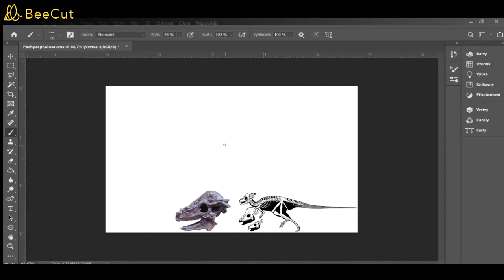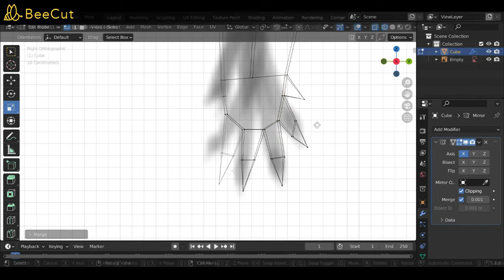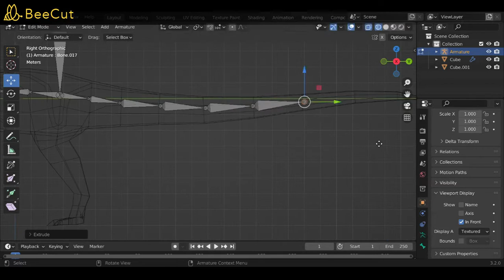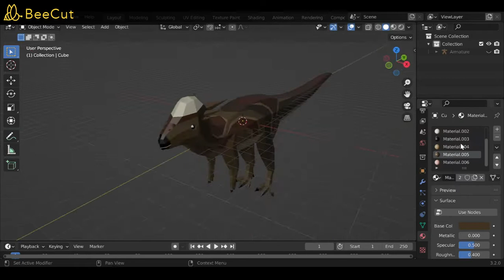Pachycephalosaurus - Low Poly Blender Paleoart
One of the very well known Dinosaurs with strange head, many paleoartists make them fighting with them like today's goats with horns.
Now this is so far still a prototype, meanwhile I like some elements of this concept, I don't like much the execution of it.

Programs used:
Photoshop (for sketch)
Blender (for modelling)